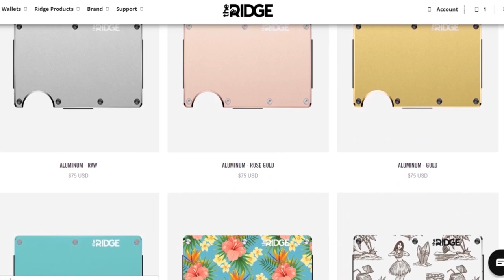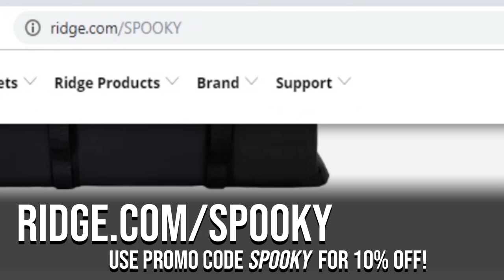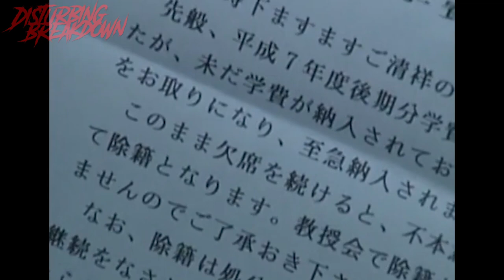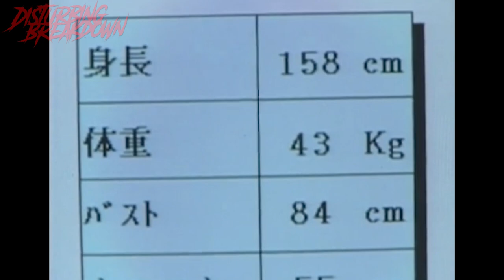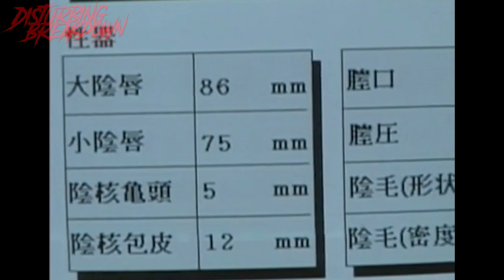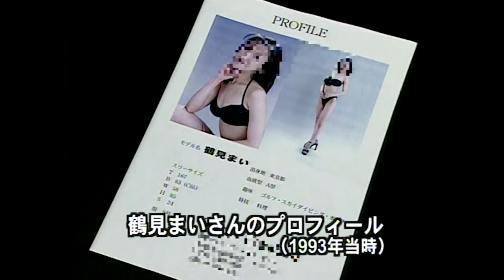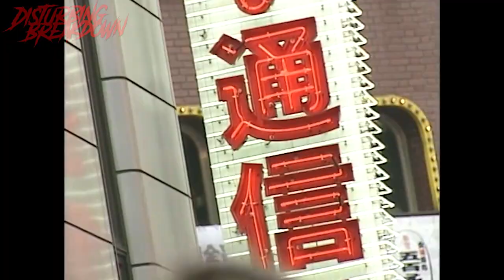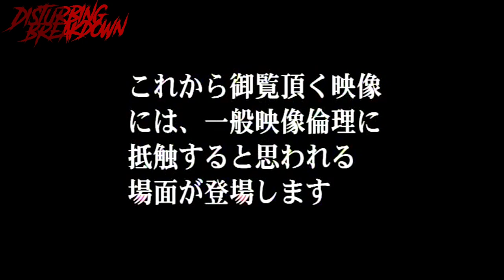All Night Long 3 (1996) & Muzan-E (1999) | DISTURBING BREAKDOWN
Cough cough *Gentle Breeze* Cough cough
to check em out!

This video was supposed to be a Triple Feature, but Guinea Pig 3 was tripping and school is starting back. On the left we have All Night Long 3, pretty much just like the past two films. On the right is Muzan-E, directed by the same guy who did Red Room!

Disturbing Breakdown and SpookyRice inspired by - Dead Meat -- FoundFlix -- Horror Channels